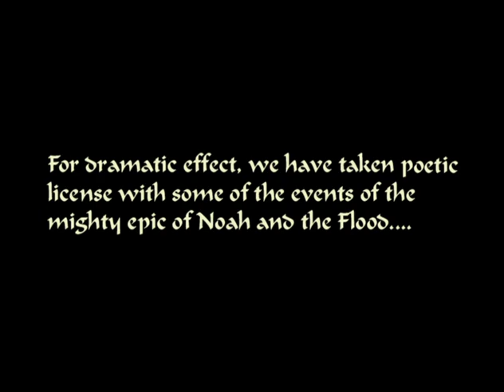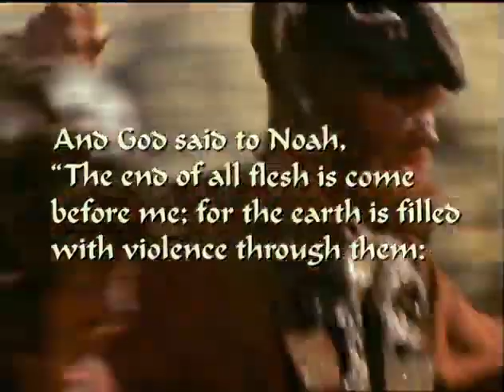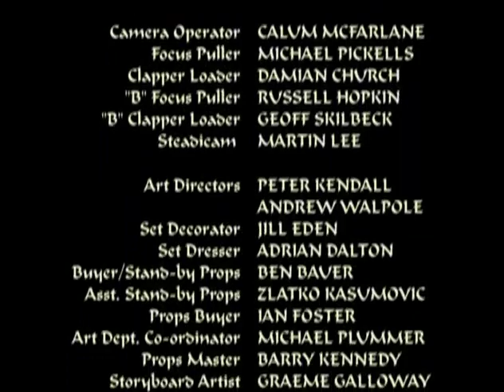Noahs Ark Part 1 of 2 FULL MOVIE Bible Story Jon Voight Mary Steenburgen Carol Kane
NOAH'S ARK - Part one of two: Adaptation of the Biblical stories of Noah and Lot and how God destroyed the world due to the evil of mankind.

Watch Part Two here!:

 • Noah's Ark | Part...

Jon Voight, Mary Steenburgen, F. Murray Abraham, Carol Kane, Mark Bazeley, Emily Mortimer, James Coburn, Sydney Tamiia Poitier, Joseph Spano

Directed by John Irvin
1999